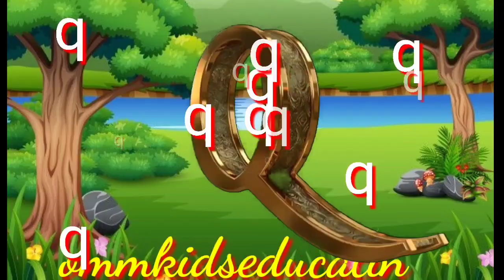A for Apple l अ से अनार l abcd l phonics song l abcde l a for Apple B for ball C for cat abcd song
क से कबुतर, ABCD, abcd, phonics song l abcd song l अ से अनार l a for apple b for ball C for cat l alphabet l nursery rhymes l a for Apple.

Your quiry

Abcdefgh
English Alphabet
Abcd cartoon
A for Apple B for ball b for boy
Alphabet song
A for Apple A for ant
Nursery rhymes
Abcd rhymes
A for apple b for ball C for car d for dog e for elephant f for fish g for goat
Abcd alphabet
A se anar AA se aam k se kabutar KH se khargos
Abcd

@naima study

Chunchun tv
Study k videos
Riya rhymes

Abcdefghi
Abcd barnnmala
A se anar Hindi
K se kabutar kh se khargos
Alphabet fonic song for children

ए पर एप्पल
ए फॉर एप्पल कि स्पेलिंग
ए फॉर एप्पल बि फर बाल
सि फर कैट डि फर डग
ए फॉर एप्पल बि फर बाल सि फर कैट डी फर डग
अ से अनार आ से आम इ से इख ई से इमली
बर्णमाला